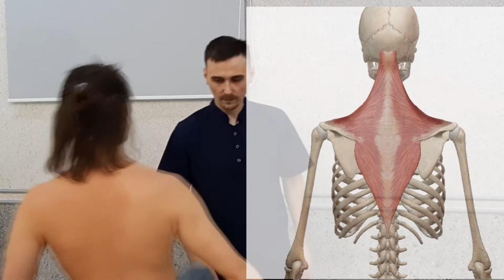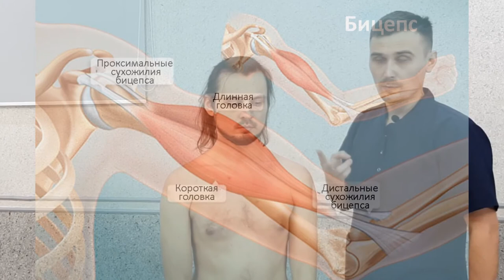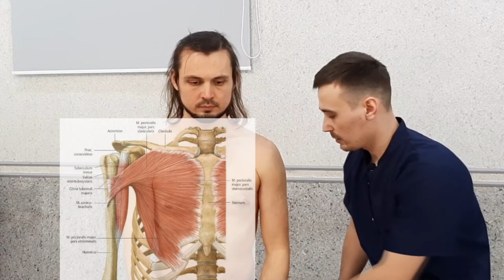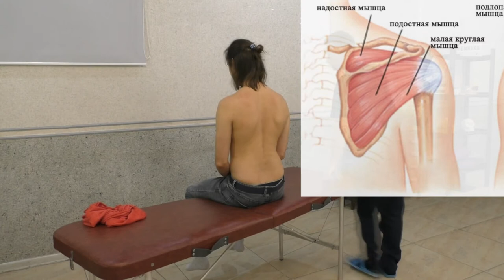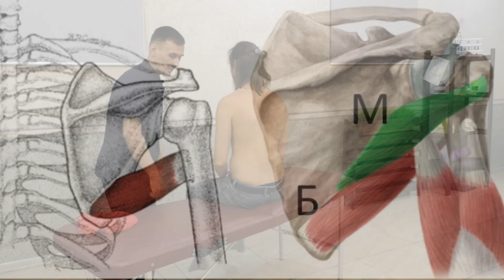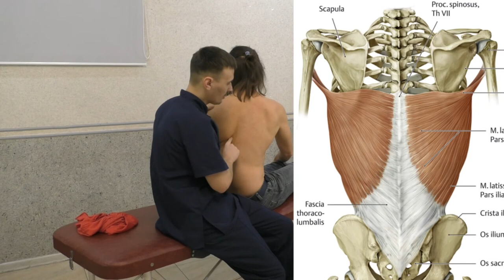Диагностика мышц плечевого пояса. Тестирование в кинезиологии и спорте.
Одно из направлений деятельности не менее нуждающимся в хорошем знании анатомии и физиологии мышц - это спорт. Любой спорт (кроме шахмат наверное)
Бодибилдинг ,пауэрлифтинг,лыжи,теннис,баскетбол,волейбол,велоспорт и многие другие. Только там редко оценивают способность к сокращению(неврологический подход) в основном там смотрят на силу. Кинезиология позволяет подойти к тренингу более грамотно - поговорить с телом и может даже с конкретной мышцей. Узнать что ей не хватает и помочь.
Зачастую спортсмены пользуются такой услугой как массаж, при боли, но это не всегда помогает, так вот как раз такие случаи можно легко устранить при мануальной диагностике и с помощью специально подобранной терапии. Ведь каждый человек индивидуален, но есть общие биомеханические принципы.

Контакты:
Казахстан Алматы.

Видео выходят редко, но они очень полезны - может вашим друзьям тоже понравятся.